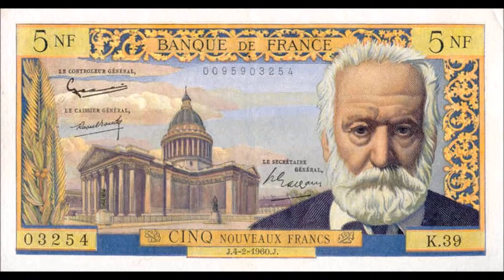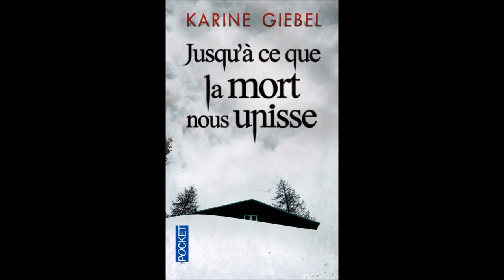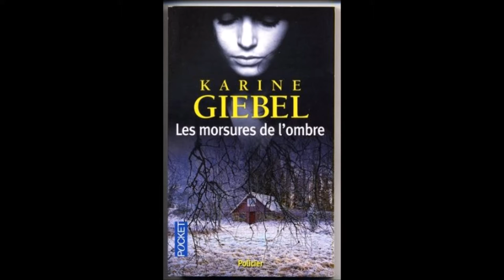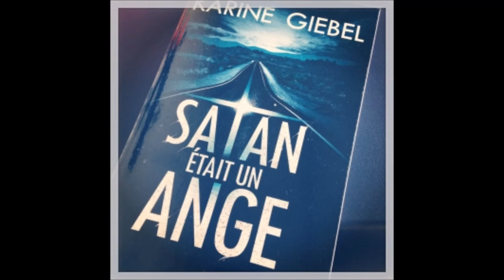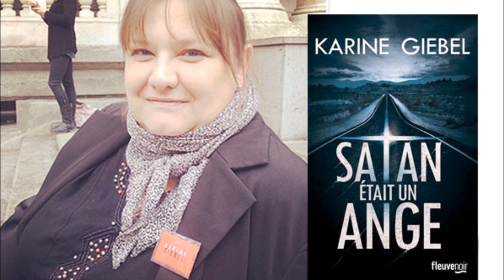Le billet à 5 francs. Satan était un ange, de Karine Giebel. 04.02.2016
Chronique littéraire ou d'humeur de Sébastien Vidal en direct le jeudi à 17H30 sur EMERGENCE FM 93.7 ou sur le net.